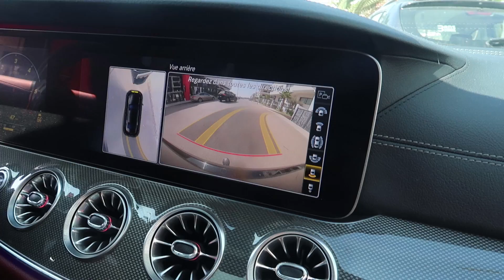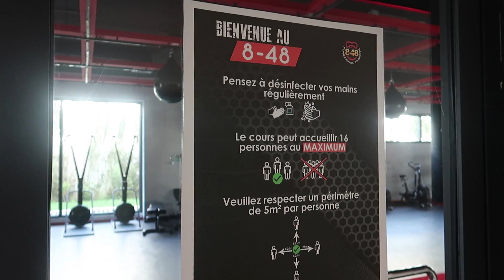دوزنا نهار زوين في مسبح 🏊‍♂️ ProGym Fit Factory/ أفضل قاعة رياضية 🇲🇦 بالمغرب /FST-7 WORKOUT